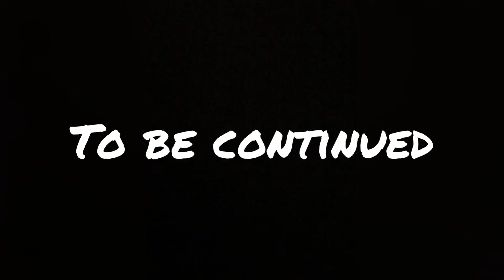The package episode 1